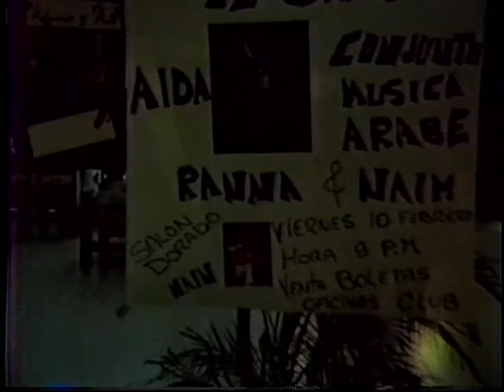#5 Aida of SF in South America 1983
Aida Al Adawi
In 1983 I was on tour in South America with Rana and Naim Homaidan. With Nadeem Dlaikan a brilliant musician on Mizmar and Nay and Ali Berry on Drum. It was an amazing opportunity and I loved every minute.